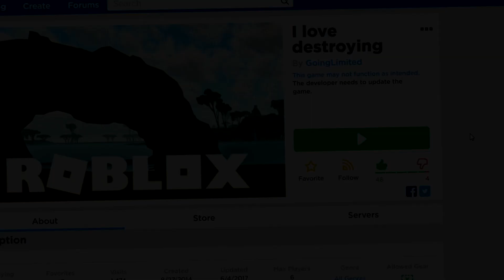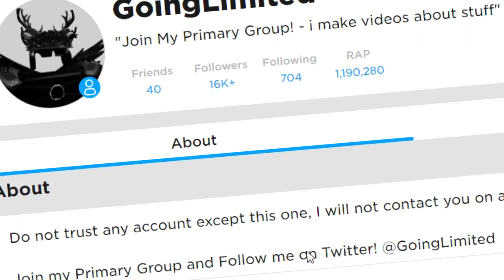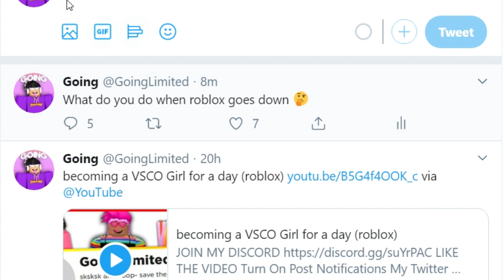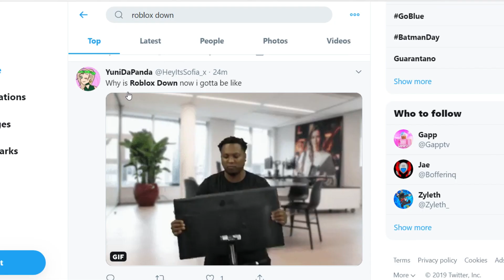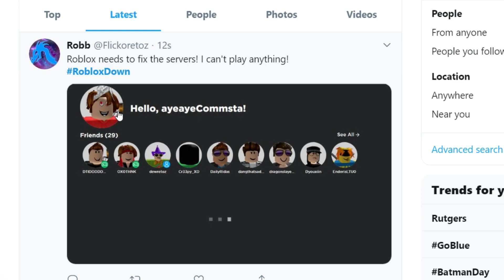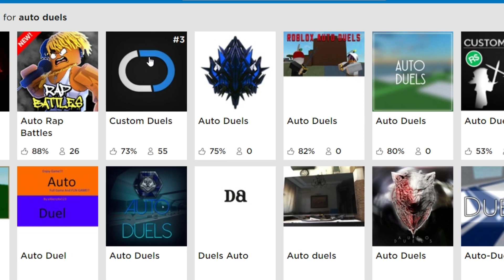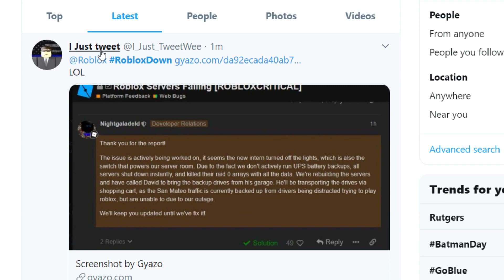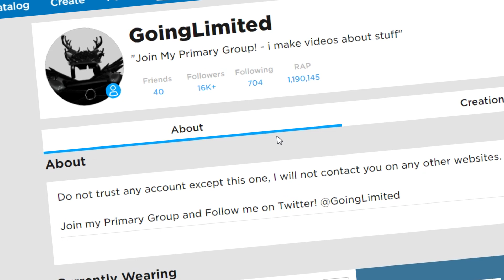Roblox Is Down in 2019